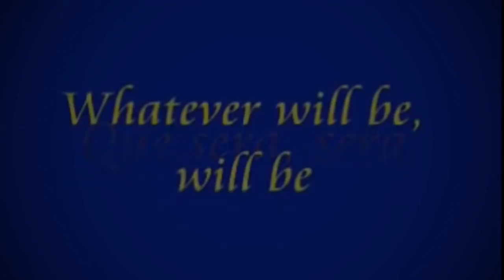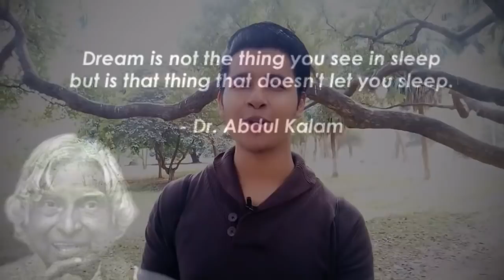৫টি চমৎকার শব্দ যা তোমাকে অনুপ্রেরণা যোগাবে (5 Amazing Words That Can Inspire You!)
প্রতিটি ভাষায় কিছু শব্দ রয়েছে- যেগুলো মনে শক্তি যোগায়, সামনে এগিয়ে যাওয়ার অনুপ্রেরণা দেয়। বিভিন্ন ভাষার এমনই ৫টি চমৎকার শব্দ শিখে নাও Tashfikal Sami-র এই ভিডিওটি থেকে।

মজার মজার এমন আরো শব্দ শিখে তোমার vocabulary-র ভাণ্ডার সমৃদ্ধ করতে চলে যাও এই লিঙ্কে 😀